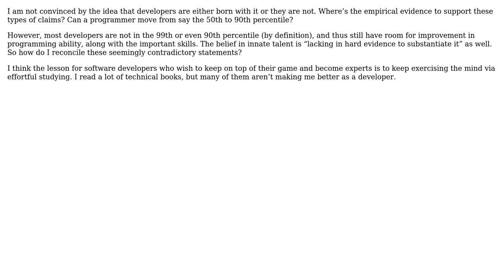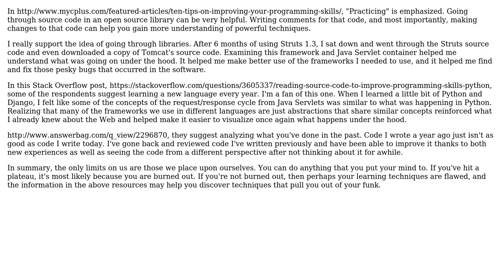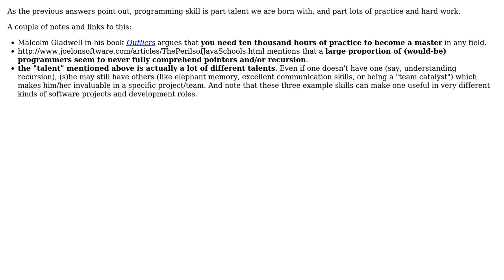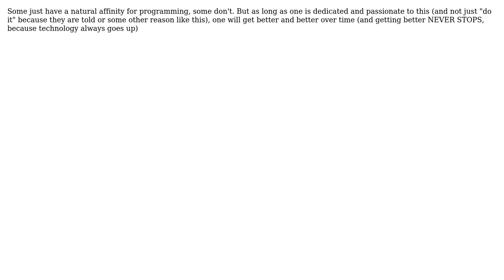Software Engineering: Better programming by programming better? (5 Solutions!!)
Software Engineering: Better programming by programming better?

With thanks & praise to God, and with thanks to the many people who have made this project possible! | Content (except music & images) licensed under CC BY-SA | Music | Images & others | With thanks to user Peter Torok user Peter Mortensen user Maglob user jmort253 user andrew user ahmed and the Stack Exchange Network Trademarks are property of their respective owners. You are responsible for your own actions.